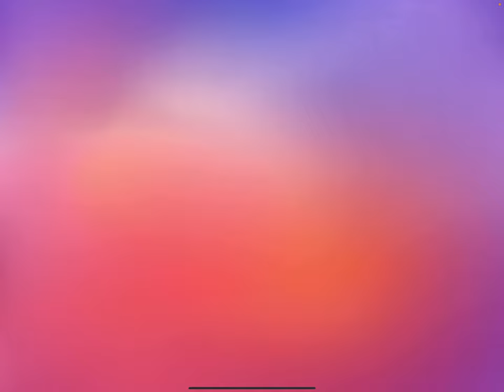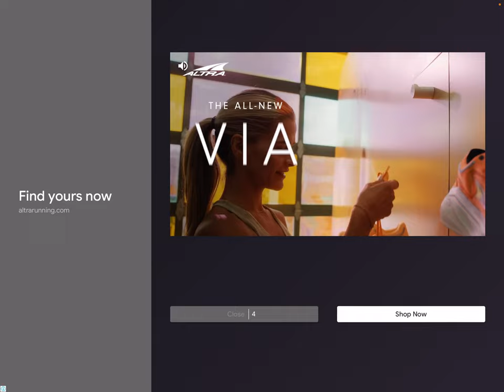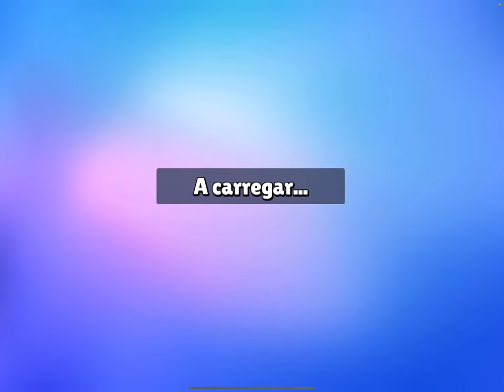Pegado a nova skin lendária